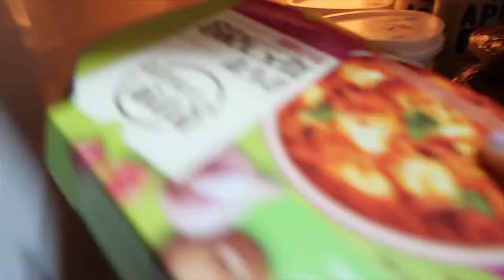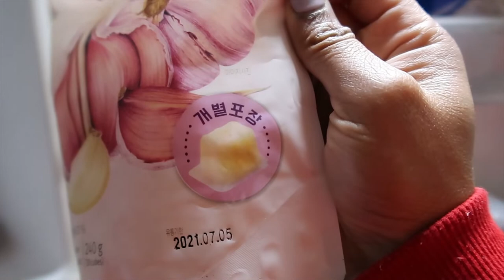random vlog because i wanna keep my promise to upload weekly